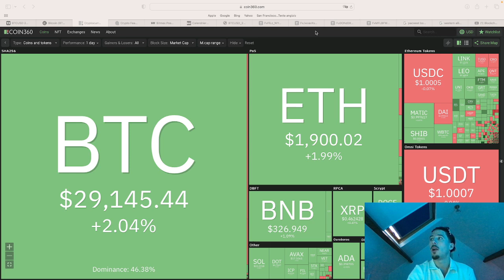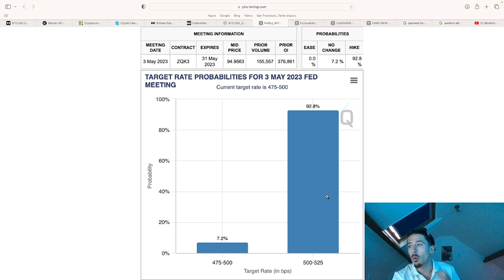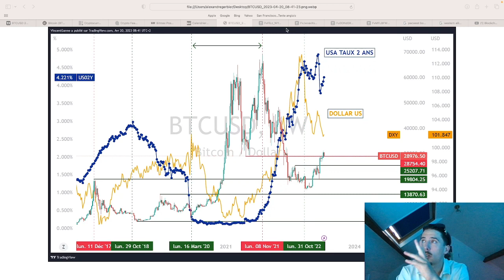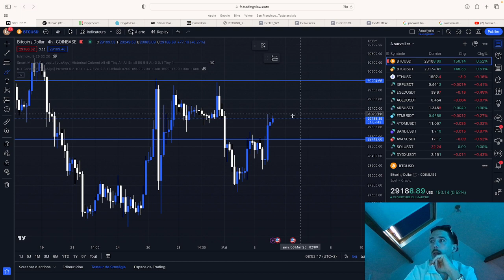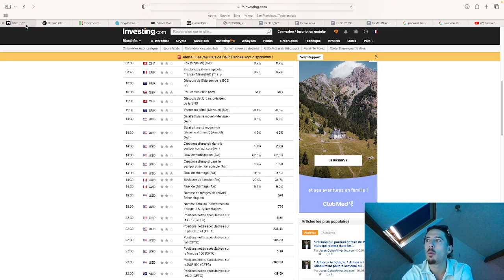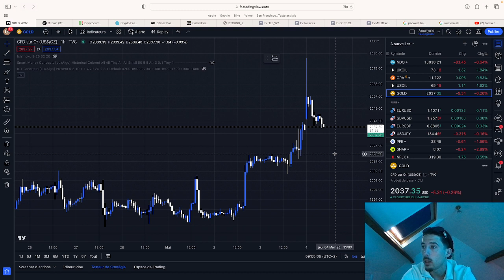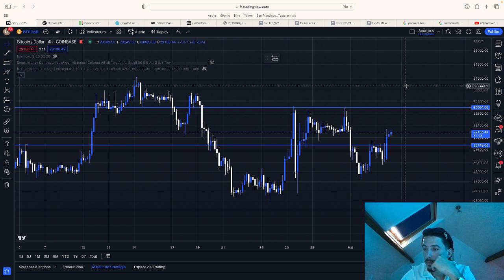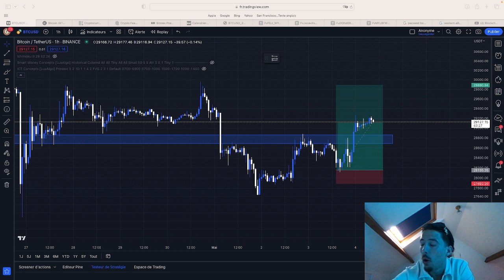Débrief FOMC + Chute des banques US !!